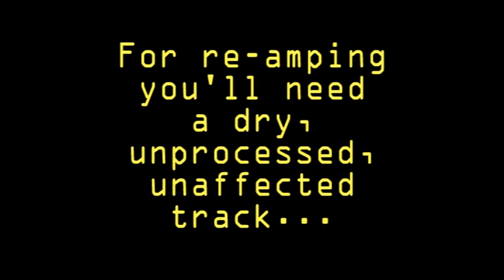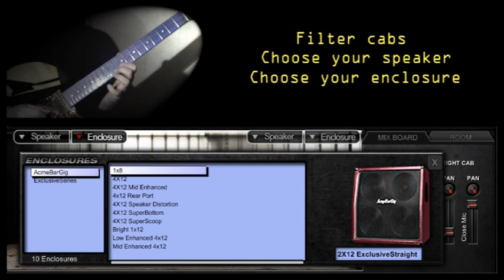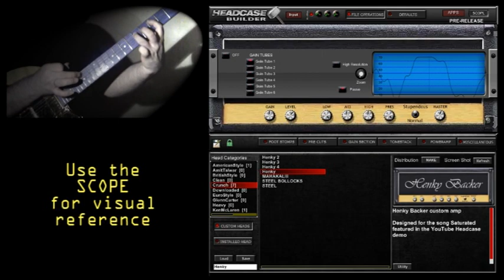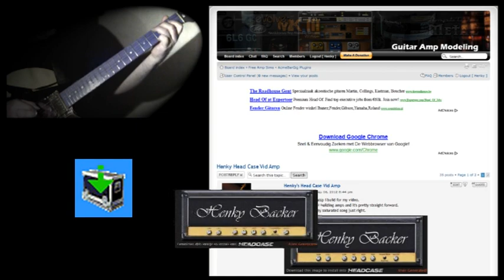Henky Backer - Saturated | AcmeBarGig Head Case demo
Amazing VST plugin for guitar from AcmeBarGig: Head Case

Audioclips:
Full song: